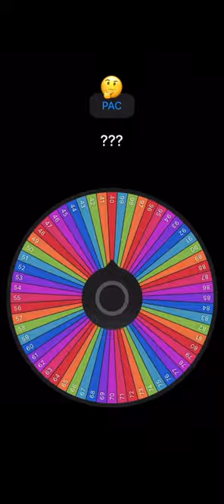Rodri x FIFA spin the wheel!